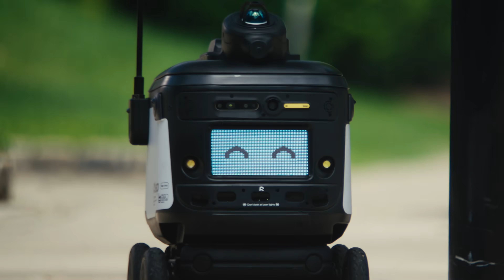Robots for now, not someday.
Built for the real world—designed to move goods, capture data, and carry messages across sidewalks, warehouses, and campuses. From command to outcome, they deliver.

This is robots for now, not someday.